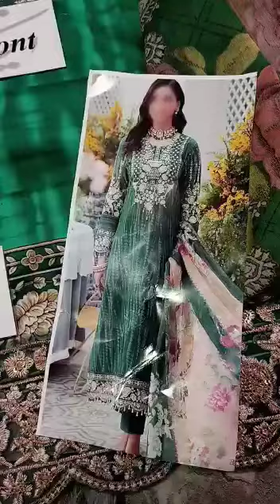NOOR BY SADIA ASAD /Lawn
NEW CATLOG IN 2022

*Fabric Detail*:

*Printed lawn fully heavy embroidered spengle work neck on peace with heavy embroidered spengle work daman boarder*
*Printed lawn back*
*Printed lawn sleeves*
*chiffon printed Dupatta *